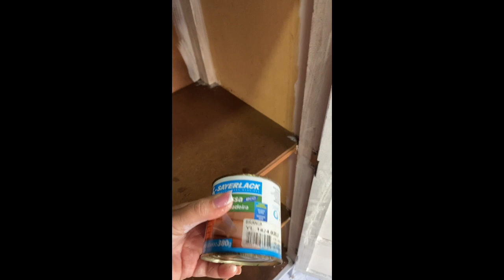Faça vc mesmo! / Testemunho pedi perdão!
Obrigada pela visita, seja muito bem vinda (o)

Se inscreve para me ajudar a chegar aos 100k❣️

Vejo vcs nos comentários

Um beijo especial no coração de cada um de vcs❣️